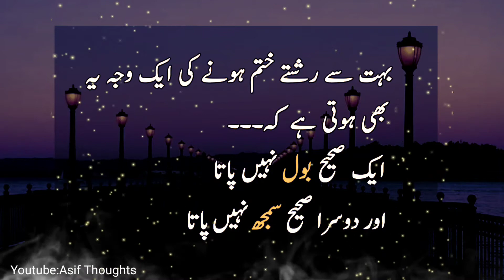Hearttouching urdu quotes || dimagh k taly khol deny wali baten || Aqwal e Zaren || Asif Thoughts 45